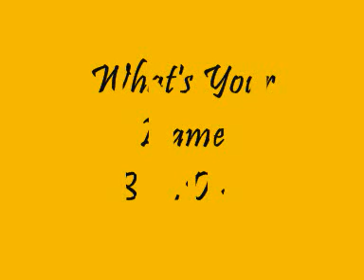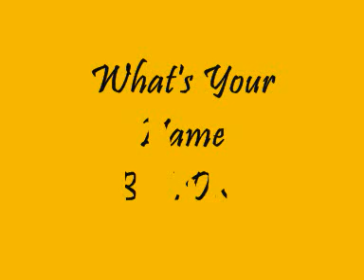Whats Your Name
Over "Whats My Name"